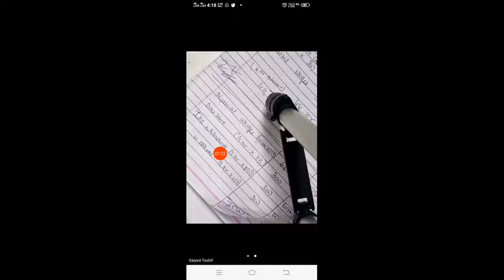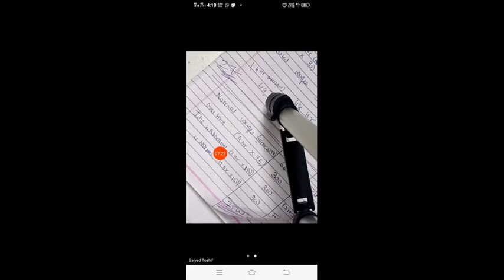unit 2 practical Lecture 4